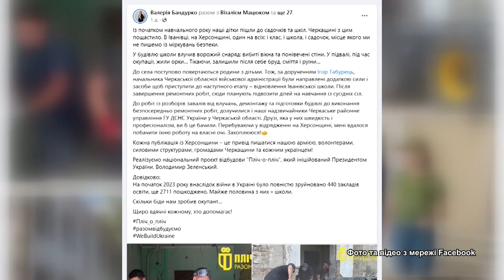Пліч-о-пліч: Черкащина повертатиме до життя херсонську Іванівку